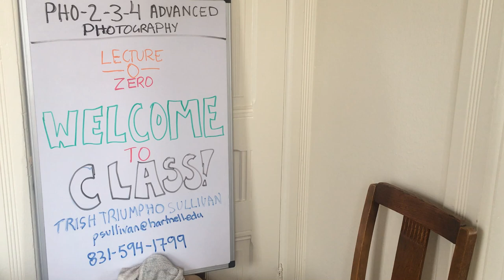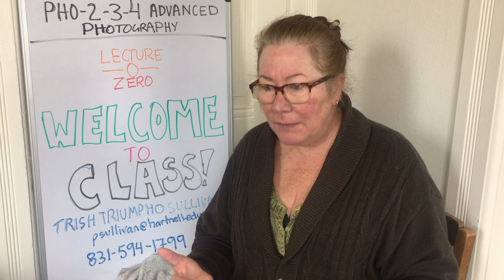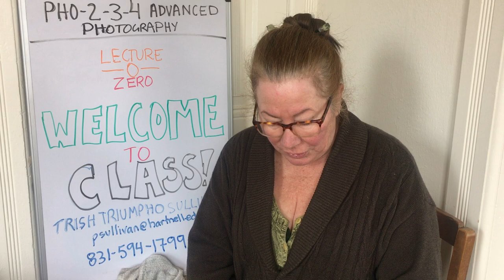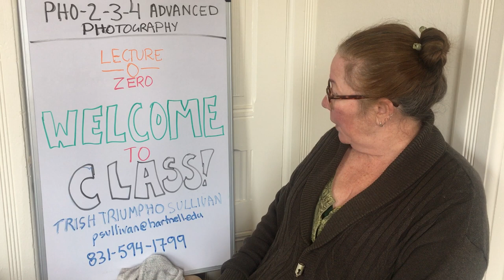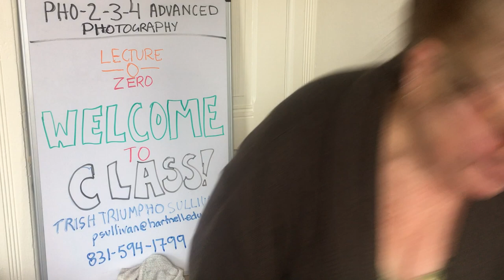PHO-2-3-4 LECTURE 0 - WELCOME!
PHO-2-3-4 LECTURE 0 - WELCOME! Advanced Photography Classes welcome lecture by Trish Triumpho Sullivan